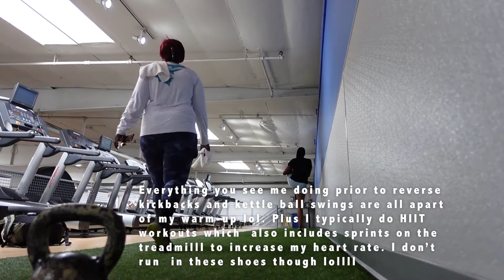5 AM MORNING ROUTINE I YOUTUBER WORKING A 9-5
I've always been an early bird so I love getting up early. My body doesn't really let me sleep past a certain time anyways so I might as well get up lol! Anyway I hope you all enjoy! Let me know how you all feel about waking up at 5 am?

More Videos You Might Enjoy Down Below :)